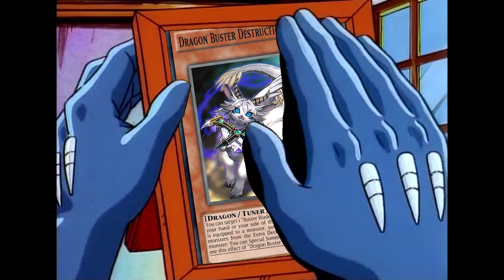Red-Eyes Jacollo reacts to the December 2020 TCG Banlist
As a Buster Blader player by heart, soul and body, this is the only proper response to the December 2020 TCG Banlist